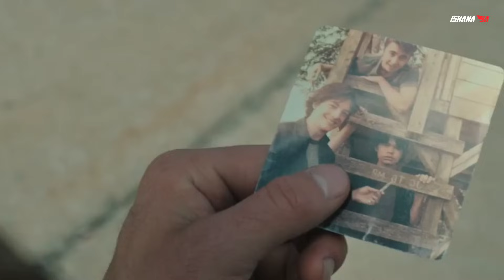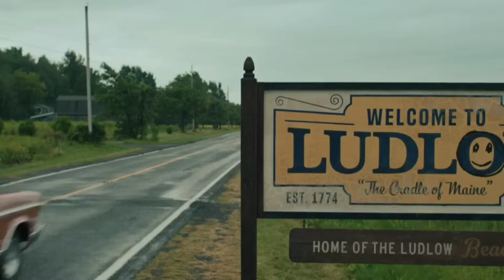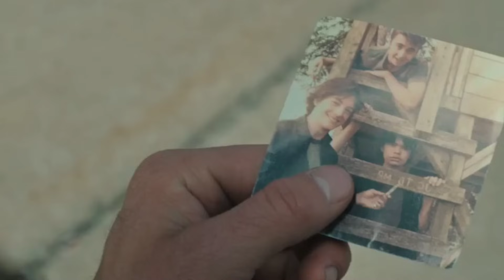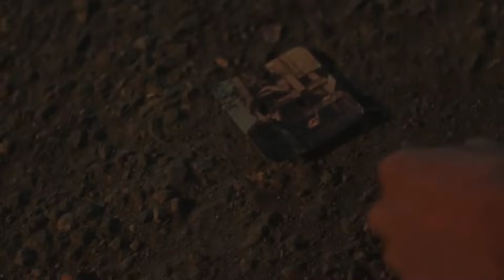පෙට් සෙමට්‍රි 2023 | Horror film review Sinhala | Horror movie Sinhala review | Explanation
පෙට් සෙමට්‍රි 2023 | Horror film review Sinhala | Horror movie Sinhala review | Explanation | Pet sematary bloodlines | Movie review Sinhala | Horror film Sinhala subtitles | Sinhala dubbed |

Movie name : Pet sematary (2023)